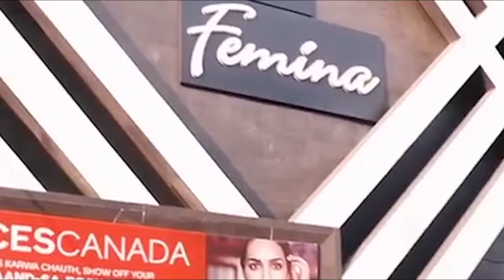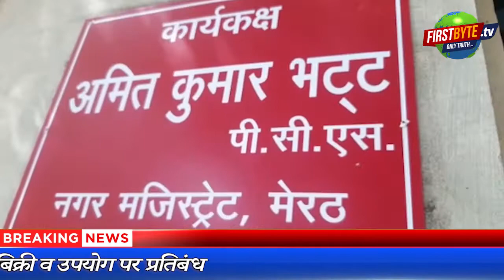एनसीआर में पटाखों की बिक्री व उपयोग पर प्रतिबंध, तीन जगह से लाखों का सामान जब्त ।।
दीपावली पर पटाखों की बिक्री और उपयोग इस बार भी प्रतिबंधित रहेगा। वायु प्रदूषण के कारण एनसीआर और इसके निकटवर्ती क्षेत्रों में उच्चतम न्यायालय व एनजीटी ने यह प्रतिबंध लगा दिया है। इस क्रम में मेरठ में बीती रात अनाज मंडी में दो व्यापारियों सतीश अग्रवाल व ईशू जैन के गोदाम पर छापा मार कर पटाखे व आतिशबाजी का अवैध जखीरा बरामद कर लिया। इनकी कीमत चालीस लाख रुपये बतायी गयी है। दोनों के खिलाफ रिपोर्ट दर्ज कर ली गई है। उधऱ, मेरठ रोहटा रोड पर दहिया धर्मी कांटे के पास गोरव मोहन गुप्ता निवासी केसरगंज के गोदाम से भी अवैध रूप से रखे गये पटाखे बरामद किये हैं। पुलिस व  प्रशासन की इस कार्रवाई का व्यापारी नेताओं ने यह कहते हुए विरोध किया कि पटाखे व आतिशबाजी बेचने वालों की अपेक्षा इसके बनाने पर ही प्रतिबंध लगाया जाना चाहिये, व्यापारी का क्यों उत्पीड़न किया जा रहा है। पुलिस ने बीती रात ही सतीश अग्रवाल को हिरासत में ले लिया था लेकिन अभी उसकी लिखापढ़ी नहीं की गई है ।।